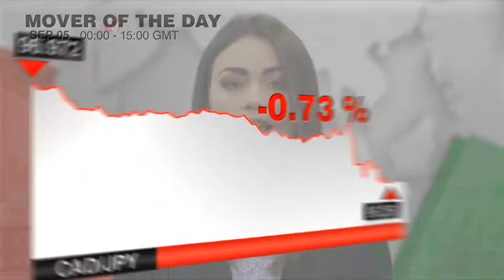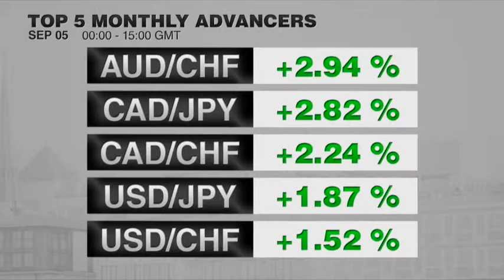Movers and Shakers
Olá, eu sou Imogen Comrie e este é o Movers and Shakers. Vamos ver se a divulgação dos dados de empregos canadenses e americanos movimentou o mercado de câmbio nesta sexta-feira.
O par dólar canadense/iene é o maior movimento do dia com uma queda de 0,73%. Ele caiu acentuadamente após o meio dia.
O porto seguro iene japonês lidera a tabela de subidas e descidas depois de ter caído ontem após a decisão de política monetária do Banco do Japão, que não mostrou mudanças.
O dólar neozelandês está predominantemente em alta e é seguido de perto por outra moeda commodity – o dólar australiano.
O franco suíço é seguido de perto pelo Euro, que caiu ontem quando o BCE fez um corte nas taxas de juros, mas hoje já se recuperou um pouco.
A libra está acima apenas da dupla de moedas norte americanas – ambas em queda. O dólar americano caiu por causa das fracas estatísticas de emprego e o canadense caiu por causa do relatório de emprego doméstico, e o PMI Ivey de ambos decepcionou.
Antes de encerrar, vamos ver o que acontece em prazos mais longos.
Dólar australiano/franco suíço foi o par que mais se valorizou em uma semana e subiu quase 2%. Libra/dólar australiano mostra uma queda parecida e é o par mais em baixa.
Dólar australiano/franco suíço teve o maior avanço mensal e ganhou quase 3%. Libra/dólar australiano ficou 3,65% no vermelho e é o par mais em baixa.
Isso é tudo do Movers and Shakers de sexta-feira. Voltaremos na segunda-feira com mais análises de câmbio. Até mais.